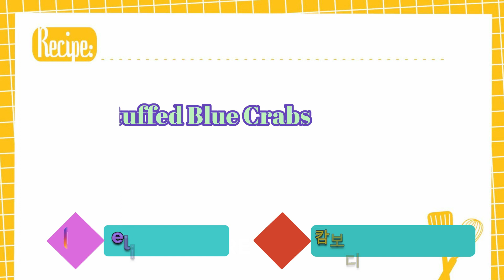សំបកក្ដាមញាត់សាច់ជ្រូក | Stuffed Blue Crab Shells With Pork ''ម្ហូបខ្មែរ'' - Eliz's Kitchen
Your likes, shares, and comments allow me to create more videos.
LUV Y'ALL ♡